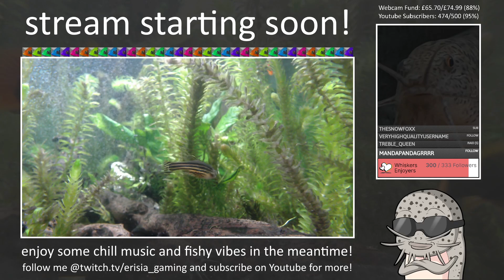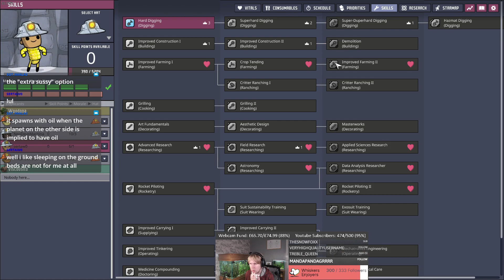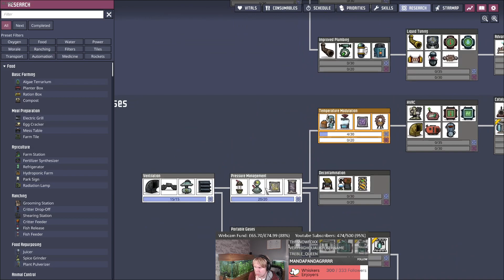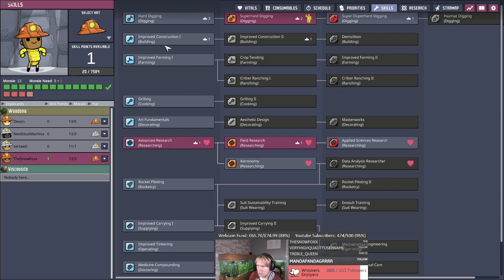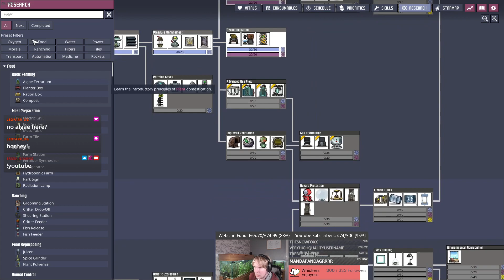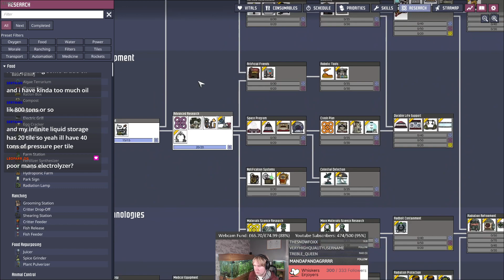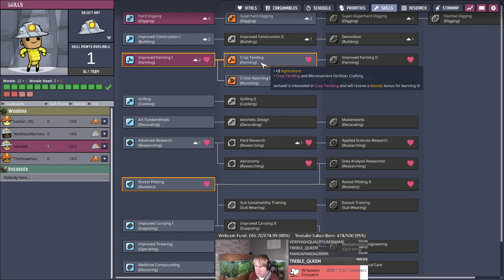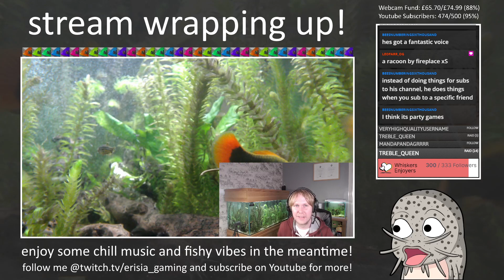Arboreal Airheads! Part #2: It's Finedrogen (ONI: Spaced Out!)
In this VOD, we continue our new colony on the Folia Spaced Out Cluster, with a special rule... only Mouth Breathers are allowed! We have now exhausted our initial Algae and the Oxyferns are falling somewhat short of demand, so a SPOM is needed sooner rather than later. But first, we use some Deodorisers to produce clean Oxygen from a Polluted Water pit, and we tap into a live Hydrogen vent to get some sweet sustainable power. We use Insulated Tiles to reroute the 500° C Hydrogen into a frozen biome to make it cool enough to pump. We also set up a powerless gas filter with... uh... a slight drawback. Cycles 20-43 are in this video.

The goal of this run is to fully explore the Arbor Tree / Ethanol resource pathway and make use of a few critters we have neglected so far, such as Pips and Pokeshells. We are also aiming to keep lag to an absolute minimum with low dupes, low critter counts, and well-organised asteroids. The final objective will be to reach the outer asteroids for once and feed a particularly hungry tree...

I stream ONI on Twitch on Monday-Tuesday between 7:30pm-10:30pm GMT, with a longer variety stream on Friday between 4:00pm-10:30pm GMT. Feel free to follow me there to get notifications of when I go live.